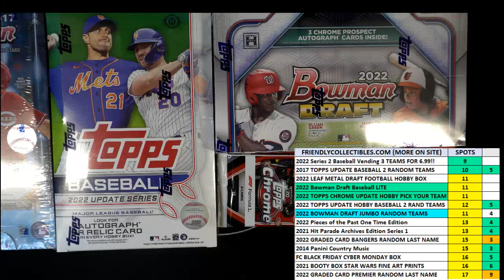2022 Bowman Draft Baseball Jumbo FILLER A 22BOWDRAFTRT221